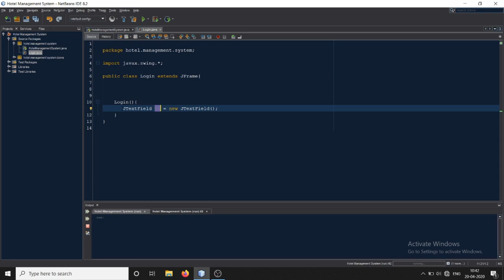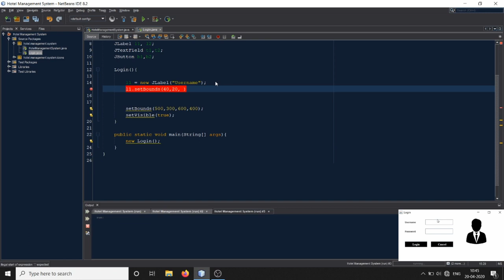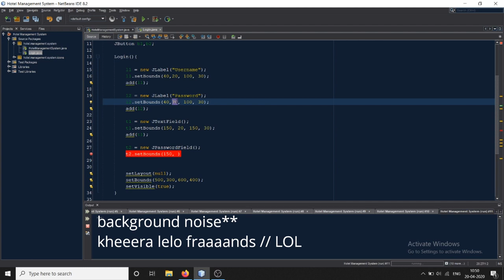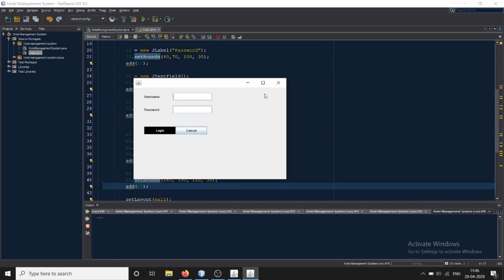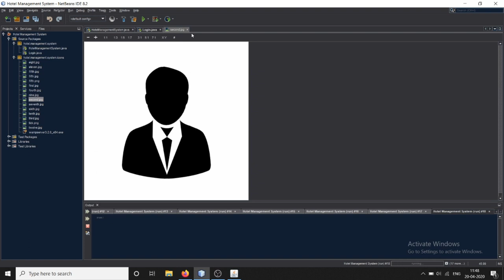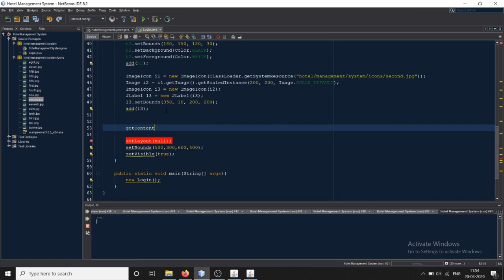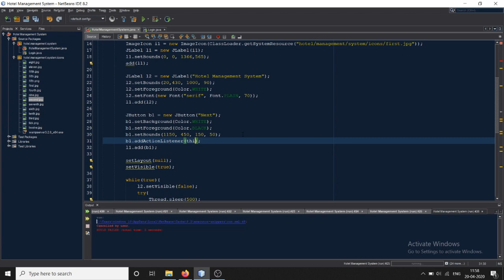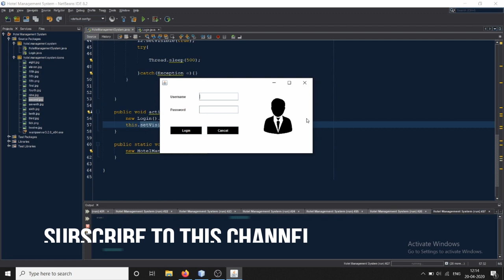3. Creating the login frame - Hotel Management System | Java Project | Netbeans & MySQL | VIEH Group